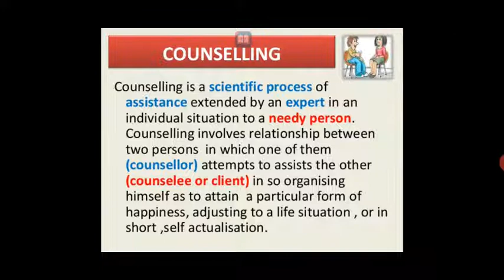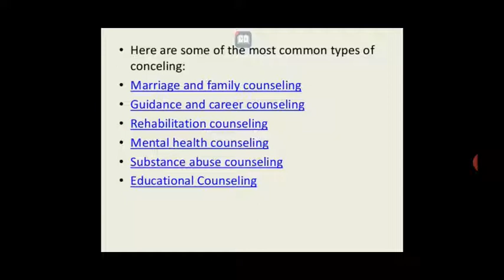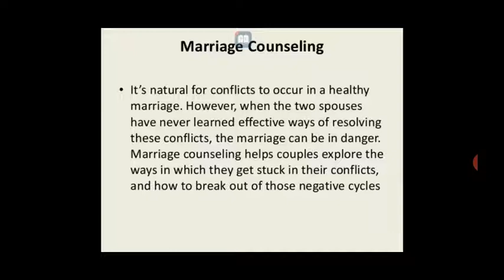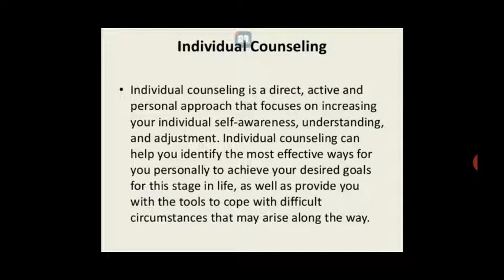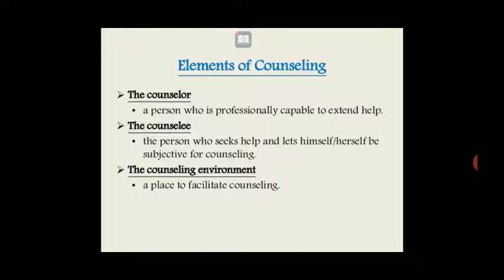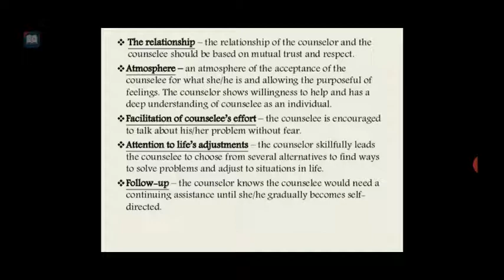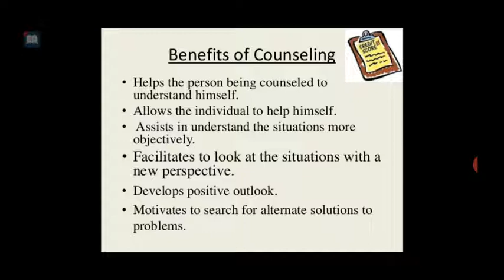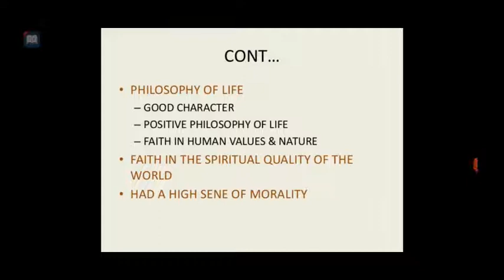Monika Ma'am Sub: CET Topic: Counselling 20.08.20